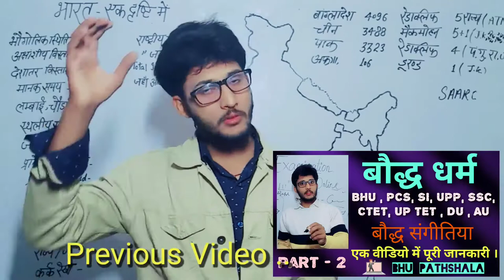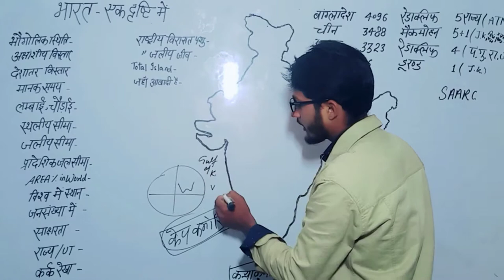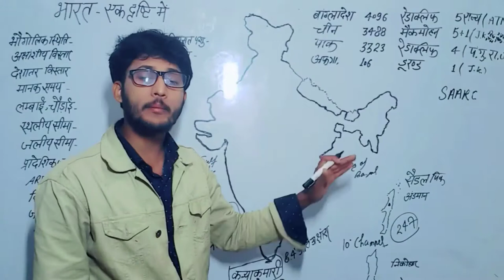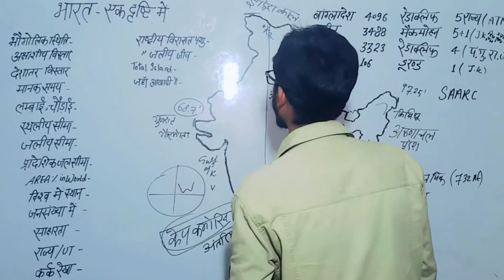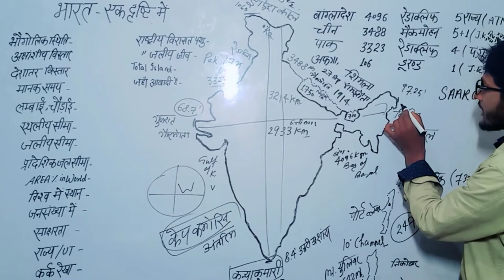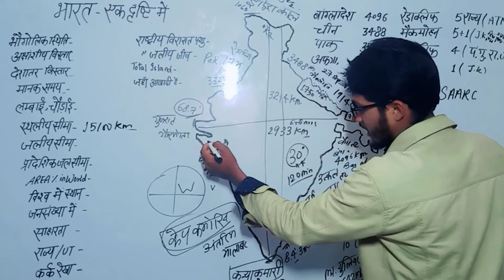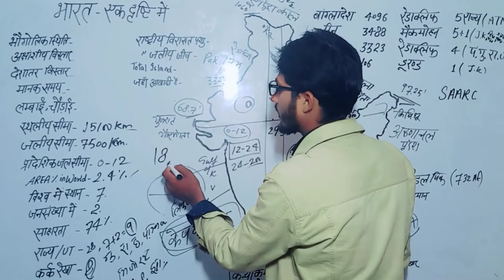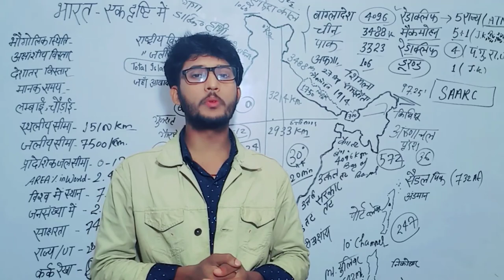भारत की भौगोलिक स्थिति , # Geography , 20 Important Questions , PART - 1